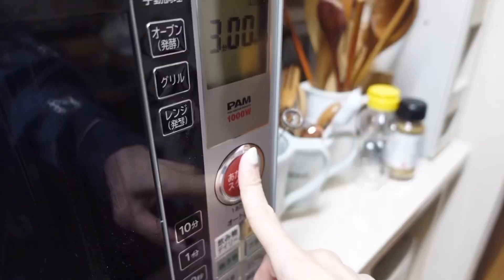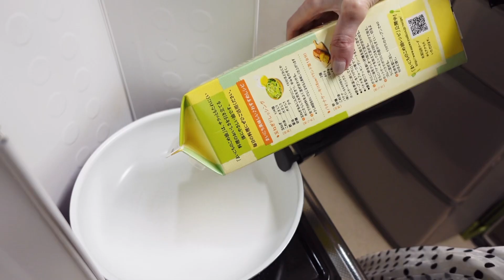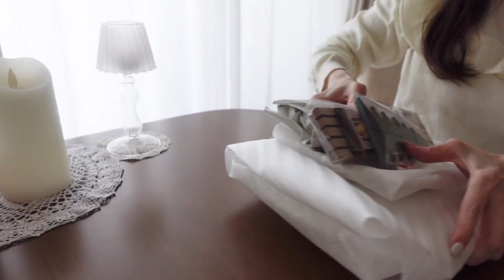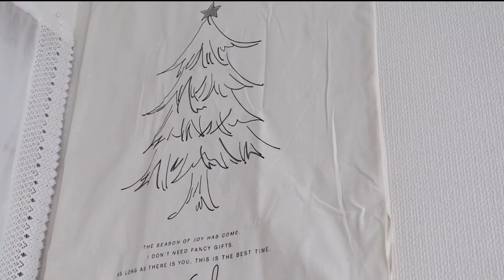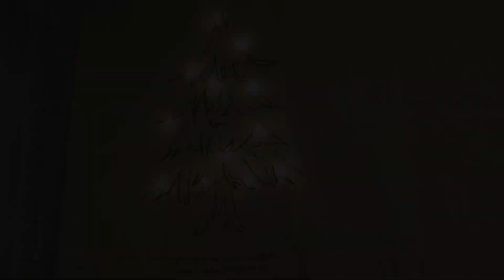〔Vlog〕何気ない一人暮らしの日常👩🏻疲れた日は超カンタンかぼちゃサラダ🎃クリスマスの飾り付けと購入品🎄/The casual daily life of living alone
師走に入り街も人も忙しい時期ですね✨
私はいつも通りな何気ない日常を過ごしています😅
最近大好きなかぼちゃサラダを簡単に作れることを知り
頻繁に作っています🎃
とても美味しいのでおススメです🤍

 It's December and the city and people are busy ✨
 I'm having a casual daily life as usual😅
 I recently discovered that I can easily make my favorite pumpkin salad.
 I make it often 🎃
 It's very delicious, so I recommend it 🤍

日常の中に小さなワクワクを見つけたり
平凡に過ごせていけたら幸せだなと思っています✨

まだまだ不慣れですがよろしくお願いいたします🤲🏻

Finding small excitement in everyday life
 I think I would be happy if I could spend a normal time✨

 I'm still inexperienced, but thank you for your support：）